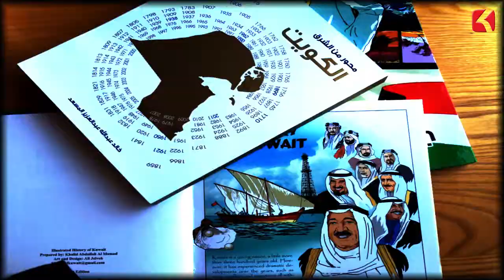Happened On This Day - 29 November